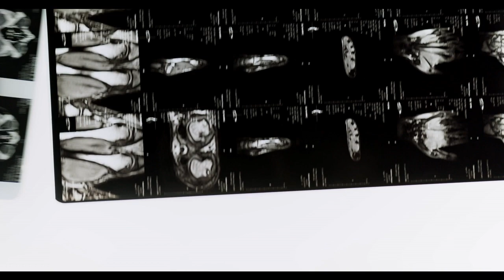"Elon's Brain Chips: More Drama Than a Sci-Fi Movie!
Brace yourselves for the brainiest rollercoaster in town! 🧠 Elon Musk's Neuralink saga is a wild mix of hi-tech brain makeovers, animal party rumors, and the quest for telepathy. Join us as we decode Elon's tweets, mock the brain knitting club, and discover if we're on the brink of becoming telepathic superheroes. 🤯 Get ready for laughs, skepticism, and a side of brain tape magic – it's the Elon Musk Brain Chip Circus! 🎪✨ Neuralink ElonMusk BrainyBusiness"